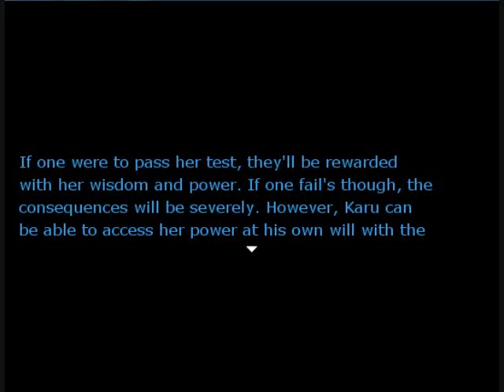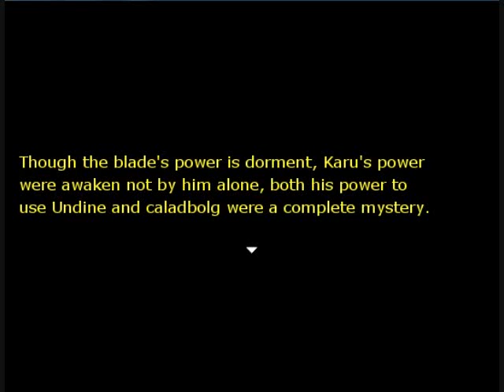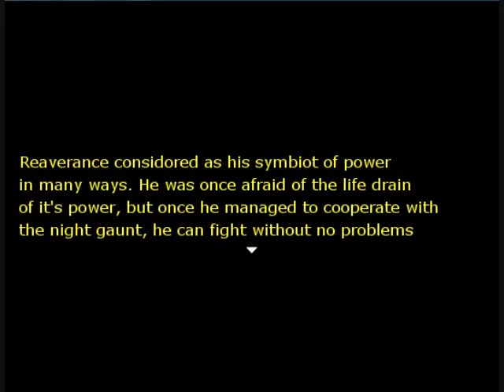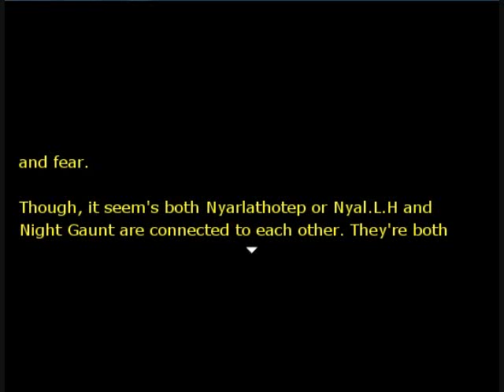Accolyne Rebirth (A.R): Special Episode part 4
I now realize that there is five parts of the special episode.

I apologize for not making this up early. I even made sure it wasn't like three hours or so. (People were bored at that time, so I reduced the amount and got to the battle scenes). So once part 5 is done. Accolyne Rebirth has made it's official series.

Note: I also did some Mugen fights to add up the taste. I am also sorry if I started to suck with Max Reco. Also, sorry for the delay, my motivation for doing this keeps getting down and up by random. So I may delay working for 15 or 20 days.

Other note: The title screen and Mission brief, that was from Devil may cry. Though without the Accolyne Rebirth title call.

So please, if you got any questions, please make a comment, message me or PM me.
I'll try to answer your questions. I know Accolyne Rebirth is still Epic to shit, but I'm working on it to make it excellent.

People to thank:
Solkenneth003/ Maki Kuronami: For the portraits and faceset's.
DevilraptorB: For the permission to use his characters and portraits.
(If there's other people I forgotten to thank, please remind me in the comments.)

Boss fights:

Boss: B
Difficult: Hard mode.
Note: Going against B himself is no walk in the park. If you faced Grappler shiki, then you're going to face an even more harder Grappler shiki. He can slam kick to summon Large to small pebbles to make you stay where you are. He can even use that stone crumble riser to knock back you.

Boss: B (Second phase)
Difficult: Normal to hard.
Note: It wasn't too easy. But I can defeat B with Unkoman, it's just that B will try to
outsmart me.

Boss: B and Lily.
Difficult: Hard as hell.
Note: If you intend to take these two on, you will need to alot guts to go up against B and Lily. There like a team and can kill you in 45 seconds or a minute. Unless your Reaverance himself, you're up for the challenge.

Cast:
Reaverance (Rever900)
Rever900
Karu Buredo (Rever900)
D (Dark) Reaverance (Rever900)
Night Gaunt
Nishina Mikoto
B (DevilRaptorB)
Lily (DevilRaptorB)
Max Reco (Solkenneth003)
Gale
Aselia
Unkoman
Eve
Nozomu Setoki
Tamamo
Helion

Music's used:
Edit soon.

Origin use:
Seinarukana
Eien no Aselia
King of Fighters
Sumaga
Phantom Breaker